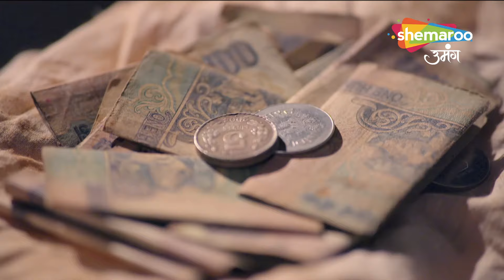Gauna Ek Pratha | Kya Gaurav Aa Payega Gehna Ko Bacahane | New Video | Episode 02 | Shemaroo Umang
o Watch Shemaroo Umang on the networks:
 DD Free Dish :15
 Tata Play : 184
 Airtel Digital TV: 133
 d2h: 172
 Dish TV: 142
 GTPL: 18
 DEN: 117
 Hathway: 19
 NXT Digital: 181
 SITI CABLE: 118
 FASTWAY: 25
 Digiana: 133

 Tata Play : 184
 d2h: 172
 Dish TV: 142
 GTPL: 18
 DEN: 117
 Hathway: 19
 NXT Digital: 181
 SITI CABLE: 118
 FASTWAY: 25
 Digiana: 133